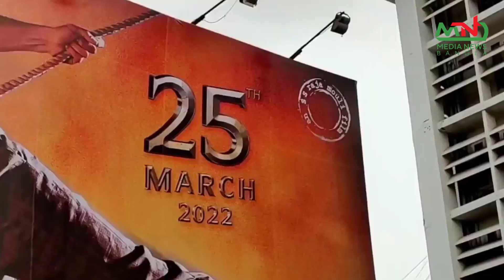যেভাবে RRR সিনেমা ভেঙ্গে দিলো বাহুবলি ও পুস্পার রেকর্ড দেখুন | RRR cinema review bangla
আর আর আর